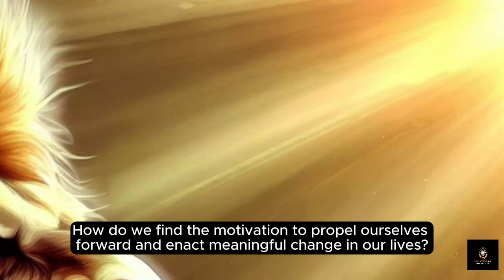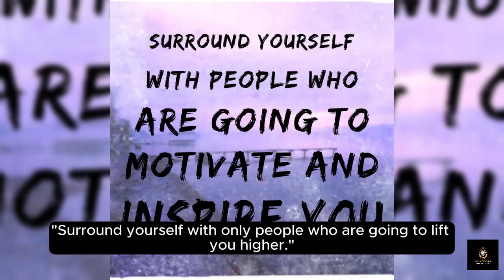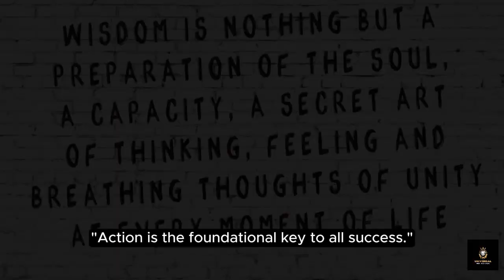Motivational Medieval Quotes To Change Your Life || Unlocking Your Potential: Motivation and Change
Embark on a profound journey of self-discovery and empowerment with our transformative video presentation, "Unlocking Your Potential: Transform Your Life with Motivation and Change." In this captivating exploration, we delve deep into the secrets of unleashing your full potential, finding motivation, and embracing change to create a life of fulfillment and success.

Join us as we unravel the mysteries of personal growth and development, drawing upon insights from renowned thinkers, motivational speakers, and experts in the field. Through engaging narration, immersive visuals, and practical strategies, we provide you with the tools and inspiration needed to embark on your own journey of transformation.

Discover the power of a growth mindset, as we delve into the groundbreaking research of psychologists like Carol Dweck. Learn how embracing challenges and viewing failure as an opportunity for growth can unlock new possibilities and propel you towards success.

Set clear and achievable goals with guidance from thought leaders like Mihaly Csikszentmihalyi, who emphasize the importance of defining your vision and creating a roadmap for success. By breaking down your goals into actionable steps, you can maintain momentum and stay focused on your objectives.

Cultivate self-discipline and resilience, drawing upon the wisdom of ancient philosophers and modern-day mentors. Explore the foundational principles of discipline, consistency, and perseverance, as exemplified by leaders like Aristotle and Oprah Winfrey.

Seek inspiration from diverse sources, surrounding yourself with positive influences and supportive communities. Whether it's through mentorship, role models, or motivational literature, find the encouragement and guidance needed to fuel your journey towards greatness.

Embrace change as a catalyst for growth and transformation, recognizing that adaptation is key to navigating life's inevitable challenges and transitions. Learn to embrace uncertainty and cultivate resilience in the face of adversity, drawing upon the timeless wisdom of Heraclitus and other philosophical giants.

Take decisive action towards your goals, understanding that progress is achieved through consistent effort and determination. Through the words of Pablo Picasso and other visionary thinkers, discover the importance of taking bold and deliberate steps towards realizing your dreams.

In addition to unlocking your potential and finding motivation, our video also offers valuable insights into English language improvement and the role of AI in personal development. By engaging with this content, viewers can enhance their language skills while gaining a deeper understanding of how technology can empower them on their journey towards self-discovery.

Join us on this transformative odyssey as we unlock the door to a brighter future filled with limitless possibilities. Through "Unlocking Your Potential: Transform Your Life with Motivation and Change," discover the keys to unlocking your full potential, harnessing motivation, and embracing change to create a life of purpose and fulfillment.